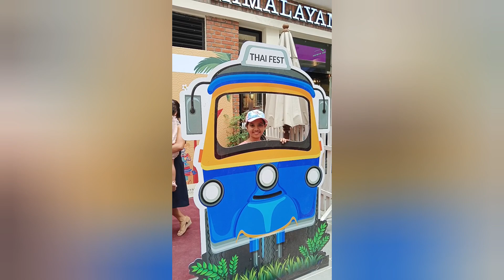Thai Fest in Nepal / Thai Fest in Kathmandu / Thailand Festival and Cultural Program/ Ivaan Pajiyar